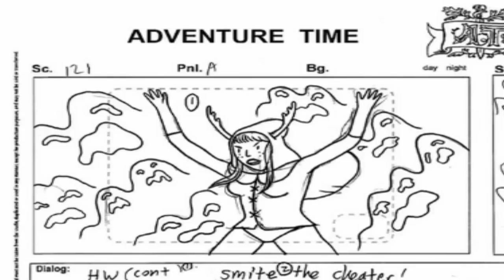Maga cazadora | Curiosidades De Los Personajes Hora De Aventura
Comenzando una nueva serie, espero y les guste!!! ;)
Maga Cazadora, talves un personaje que no conozcas pero es bastante interesante, hace el debut en batalla magica, hasta teniendo un rol protagonico en flute spell hechizo de flauta en donde ella le da un beso a finn

Espero y les guste, un saludo y hasta luego.